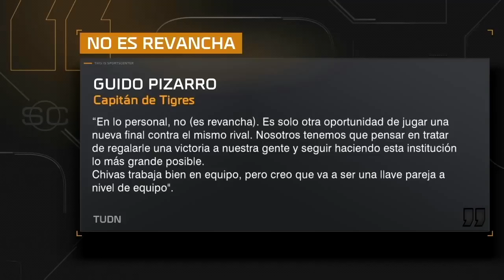EL ÚLTIMO BAILE. Este Tigres LLEGA PEOR que el del 2017. Gignac tiene que despertar | Exclusivos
Cristina Alexander junto a Rafa Ramos, Richard Méndez y Barak Fever analizan lo que será el partido de ida de la final del Clausura 2023.
exclusivos | Tigres UANL | Chivas | Liga MX | Clausura 2023 | ESPN Deportes